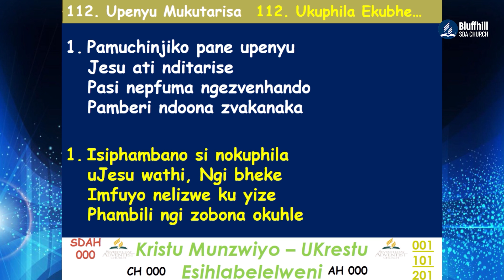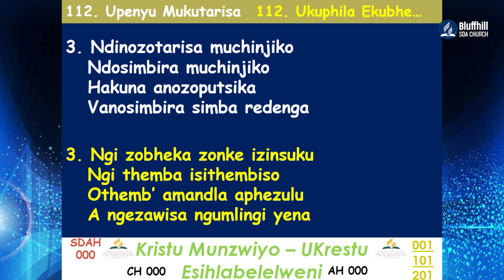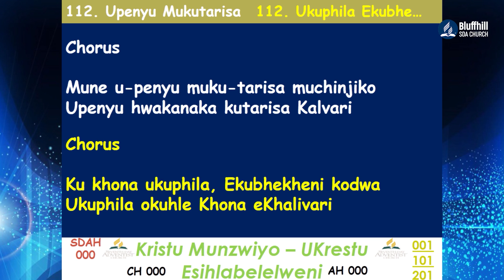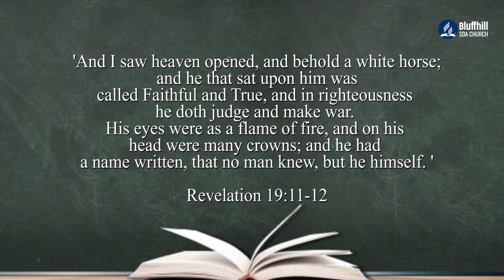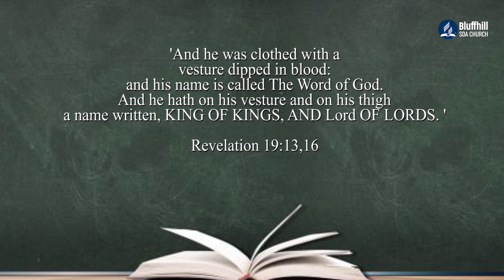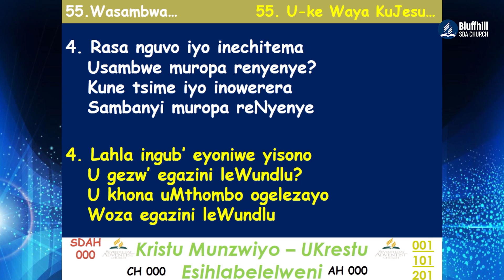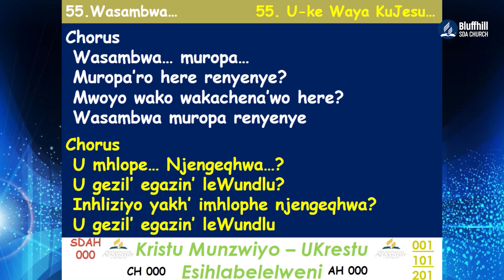Bluffhill SDA Church || Youth Week of Prayer || Decided The Real Alien Invasion || 25 March 2022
Youth Week of Prayer with the title Decided The Real Alien Invasion
Stay Blessed